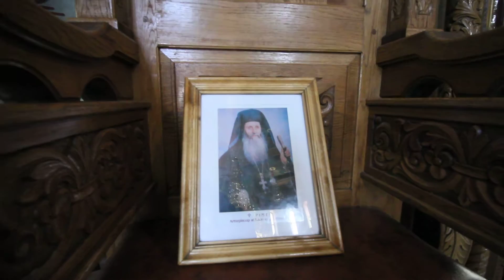Romanian Orthodox Cathedral - Catedrala Nașterea Maicii Domnului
Romanian Orthodox Cathedral, Catedrala Nașterea Maicii Domnului, in Gura Humorului, Bucovina.